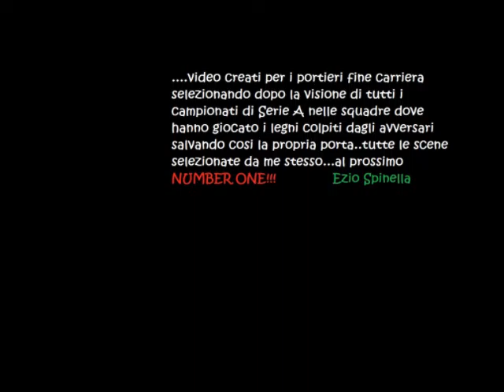Iezzo Gennaro Pali dal 2004 al 2011 - Cagliari,Napoli